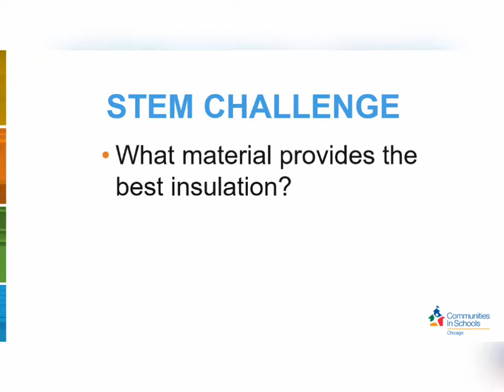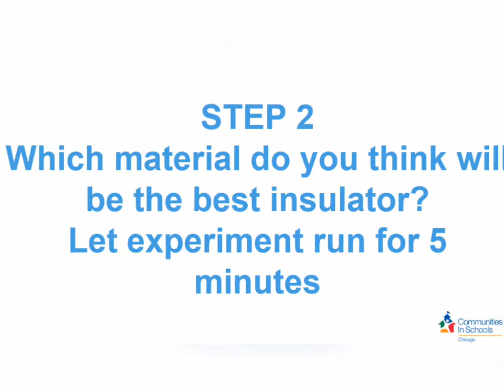STEM Challenge: Insulation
Which objects make the best insulators? Conduct your own experiment with Ms. V., the STEMpathy Initiative Manager, and discover which materials help to stop the transfer of energy from an object to the environment.

You will need three of the same containers (for example, glass cups), ice, tape, and scissors. You will also need different materials to test insulation with. This could be foil, paper, bubble wrap, and even fabric.